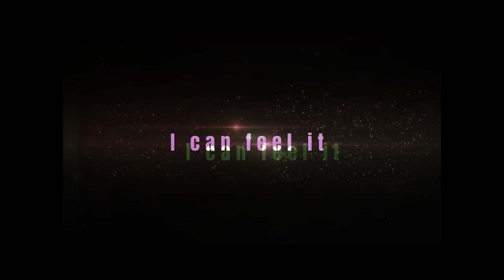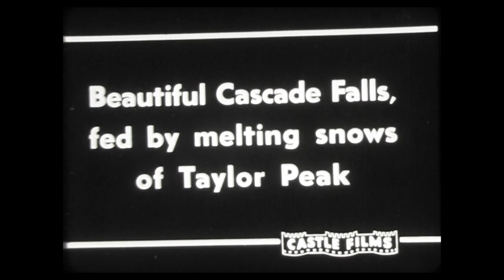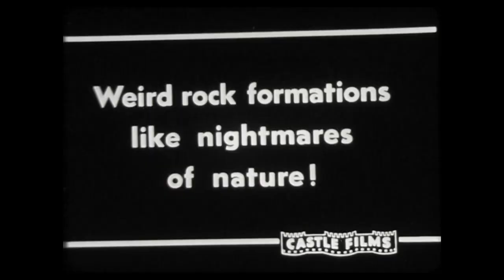1949 America's Wonderslands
What a family vacation would have been like visiting the great American Wonderlands in 1949.